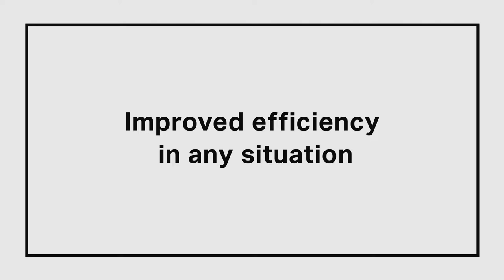Handheld Computer | Instant Scanning of Damaged Codes| KEYENCE DX Series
- The New Standard for Mobile Devices
Don't let damaged codes slow down your operations.  With KEYENCE proprietary scanning algorithms, the DX Series handheld computer can instantly scan any code.  Scanning is also possible at extreme angle, allowing for easier operator use.